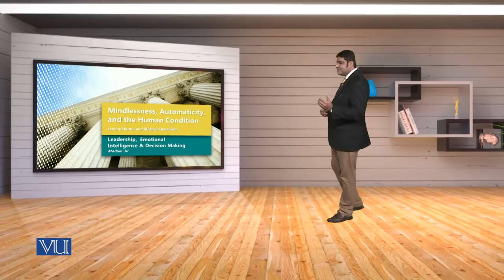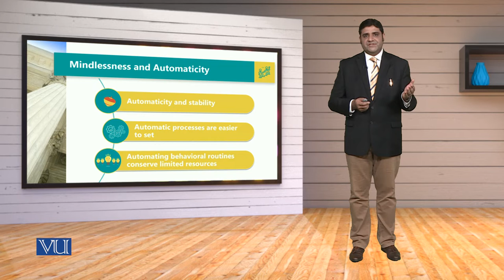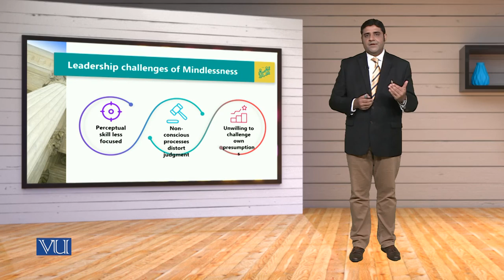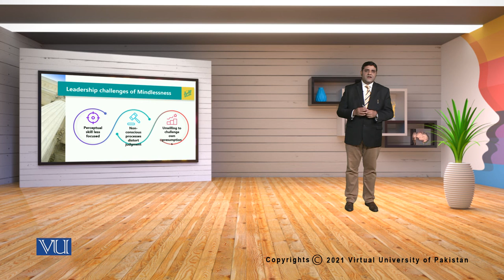MGT714_Topic030 | Leadership, Emotional Intelligence & Decision Making